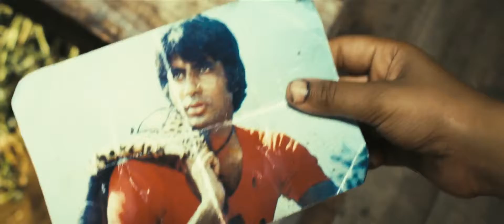Looking for idol's signature, Jamal jumped into cesspit